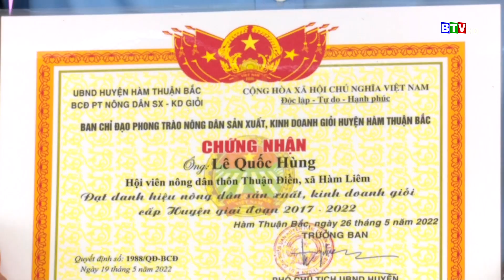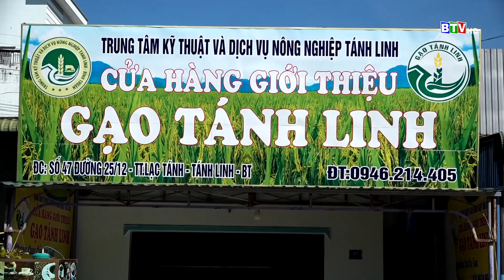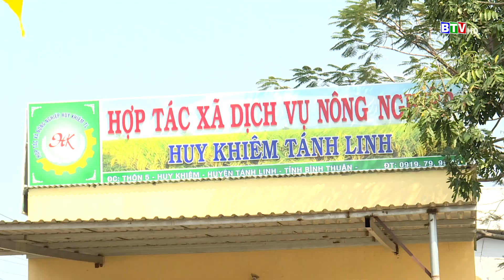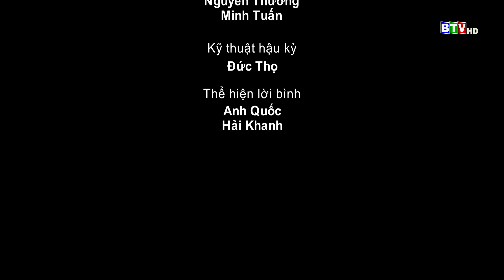Sản xuất lúa hè thu trong điều kiện vật tư nông nghiệp, phân bón tăng cao | Câu chuyện nông nghiệp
- Sản xuất lúa hè thu trong điều kiện vật tư nông nghiệp, phân bón tăng cao
- Hàm Thuận Bắc có 10.829 hộ nông dân sản xuất, kinh doanh giỏi
- Hình hình sạt lở ở huyện Tánh Linh
Câu chuyện nông nghiệp 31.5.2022